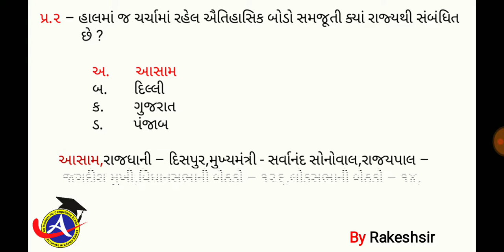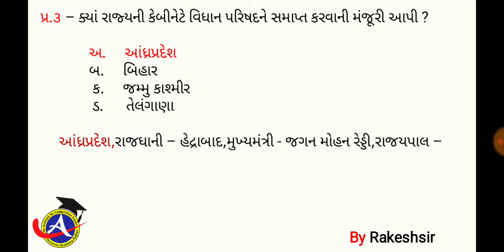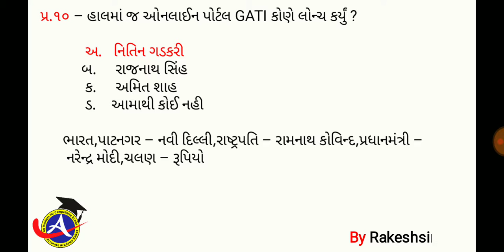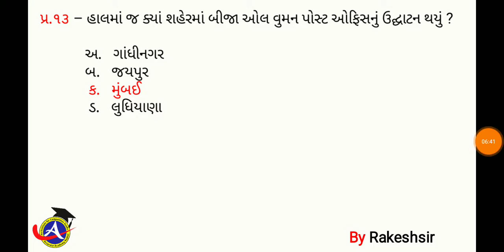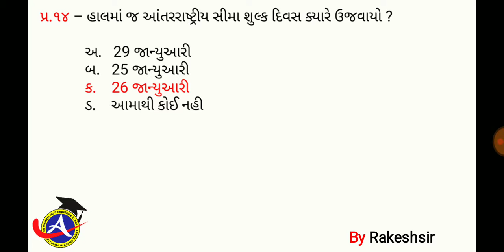30 January 2020,Current affaires in gujrati,daily gk in gujrati,MCQ,GPSC,SSC,BANK,RAILWAY,POLICE